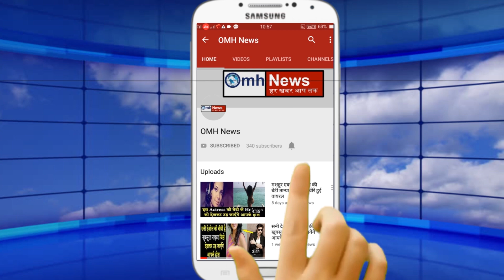Sunny Deol और Bobby Deol की पत्नी है बहोत खूबसूरत। यहा देखें